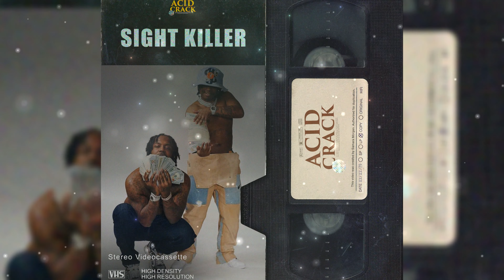[HARD FREE BEAT] 42 Dugg Type Beat x EST Gee Type Beat - SIGHT KILLER